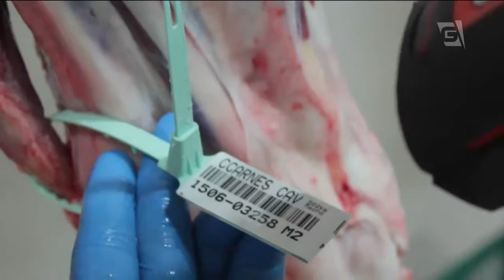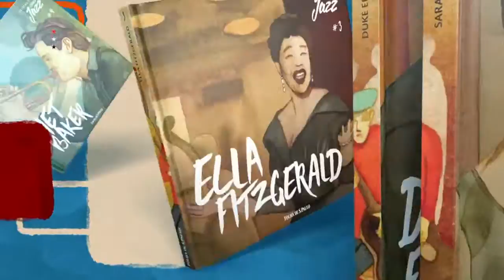Gazeta News - 22/03/2017